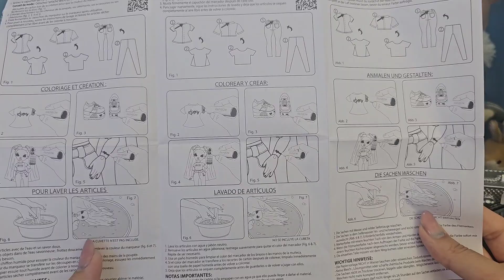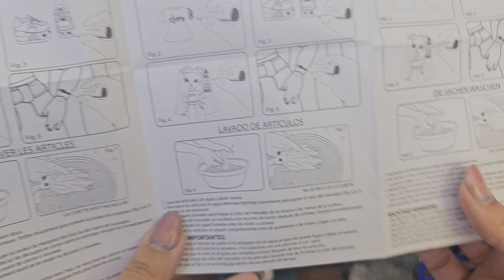Muñeca Rainbow High 🌈 🏫 Color & Create 🎨🖌 | UNBOXING & REVIEW en español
En este video os enseño muñeca Rainbow High 🌈🏫  Color & Create 🎨🖌

👉🏻POSDATA: Bajad el volumen si lo notáis alto